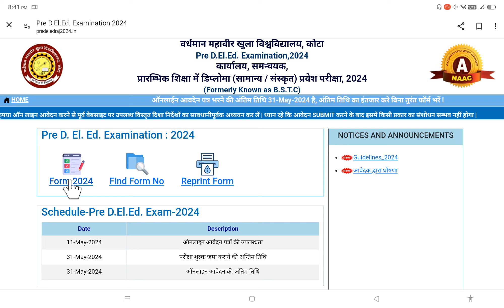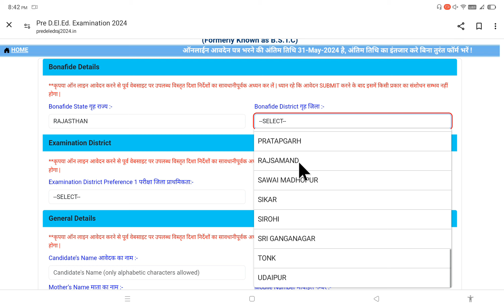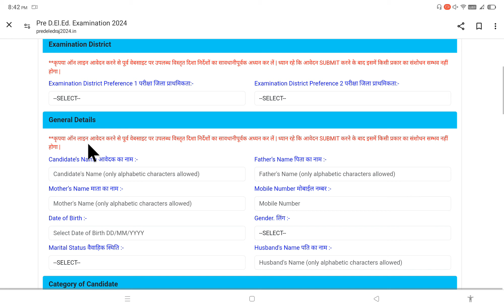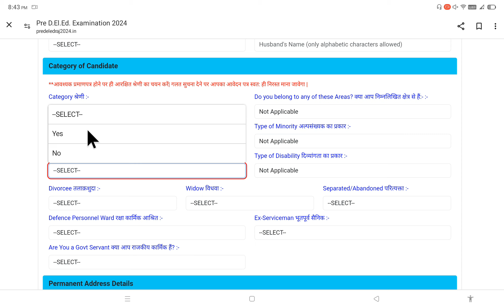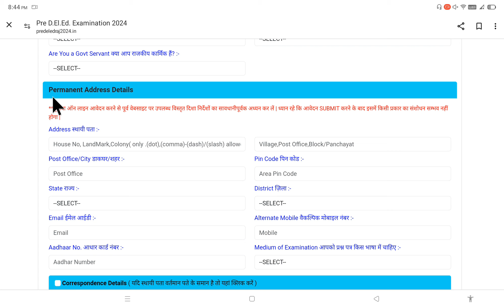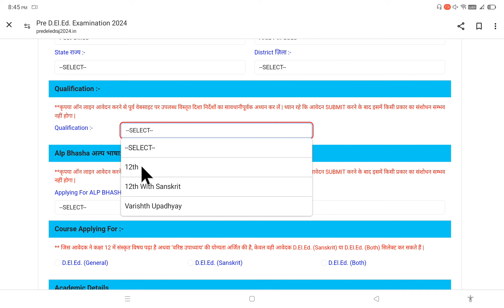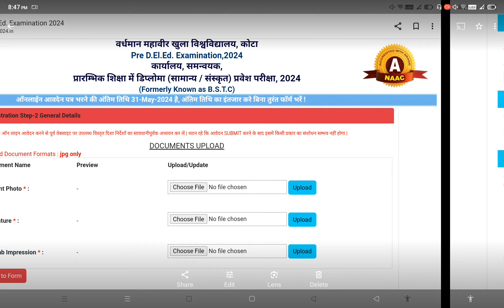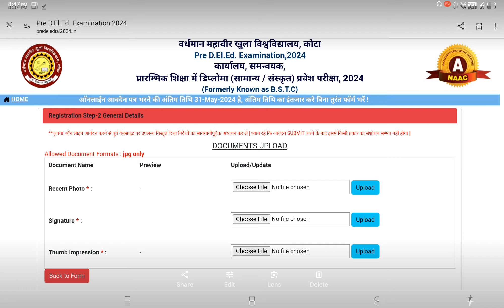bstc ka form kaise bharen Bstc form kaise bhare | Bstc form fill up | Bstc Online Form Kese Bhare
bstc ka form kaise bharen bstc form field predeled2024 bstc form date
BSTC Form 2024 | Bstc form kaise bhare 2024 | Bstc form fill up 2024 | Bstc Online Form Kese Bhare

bstc
bstc 2024
bstc form 2024
bstc form kese bhare
vmou bstc form
BSTC Form 2024 | Bstc form kaise bhare 2024 | Bstc form fill up 2024 | Bstc Online Form Kese Bhare | Vmou Bstc Form Kese Bhare
bstc ka form kese bhare | stc form kese bhare | stc ka form kese bhare
Bstc form kaise bhare 2024 | Bstc form fill up 2024 | BSTC Form Documents/Fees | Vmou Bstc Form 2024 | bstc online form 2024 kaise bhare |bstc ka form kaise bhare 2024
vmou bstc form kese bhare\bstc form ke liye document
bstc form date 2024 |bstc 2024 |bstc form kab bhare jaenge 2024 |bstc form 2024 |bstc news 2024 | bstc form ke liye document 2024
bstc official website link | bstc vmou website 2024
bstc form kaise bhare 2024 | bstc ka form kaise bhare 2024

 Yours Questions:-
Bstc 2024
Bstc ka form kese bhare
Bstc ka form kaise bhare
bstc 2024 ka form kese bhare
bstc vmou ka form kese bhare
bstc syllabus 2024 vmou
bstc ka syllabus
bstc form documents
bstc form 2024
bstc form 2024 last date
bstc फॉर्म 2024
bstc form 2024 date
bstc फॉर्म 2024 date
bstc form 2024 kab bhare jaenge
बीएसटीसी फॉर्म 2024
बीएसटीसी फॉर्म 2024 कब भरे जाएंगे
bstc form 2024 rajasthan
bstc 2024 form date
बीएसटीसी 2024 फॉर्म कब भरे जाएंगे

bstc ka form kese bhare mobile se
how to fill up bstc form 2024
bstc 2024 form date rajasthan
bste 2024 3 exam kab hoga
बीएसटीसी 2024
2023 मे बीएसटीसी की तैयारी कैसे करनी चाहिए